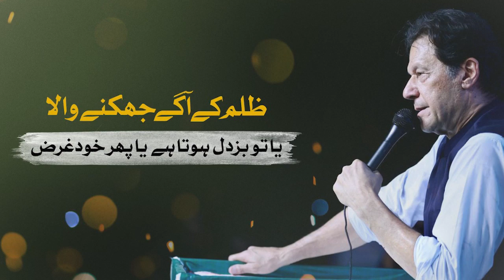ظلم کے آگے جھکنے والا یا بزدل ہوتا یا خودغرض.